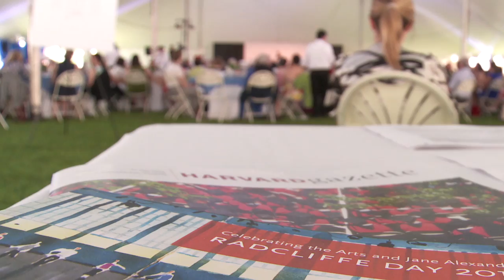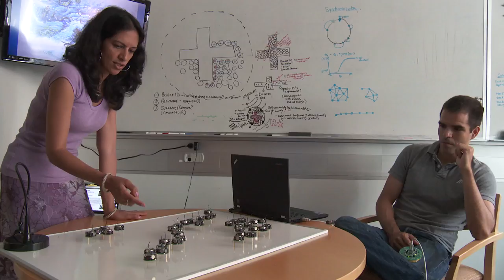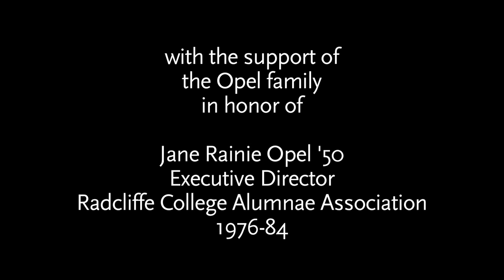The Radcliffe College Legacy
Alumnae of Radcliffe College and Harvard-Radcliffe, whose own educational experiences were characterized by excellence and inquiry, share how the Radcliffe Institute for Advanced Study maintains these traditions within an innovative, multidisciplinary community.